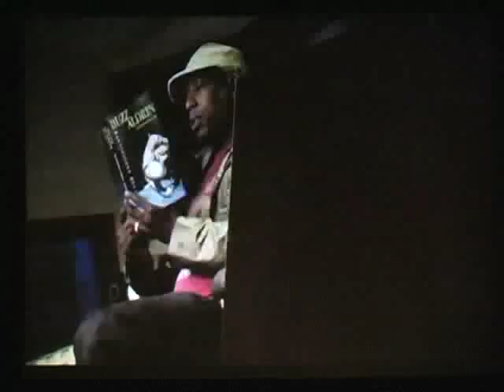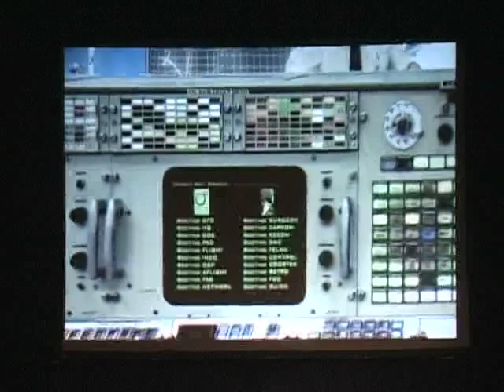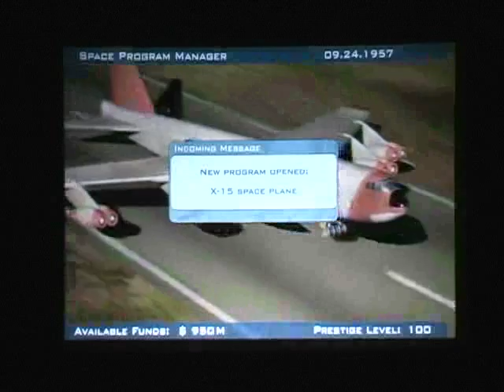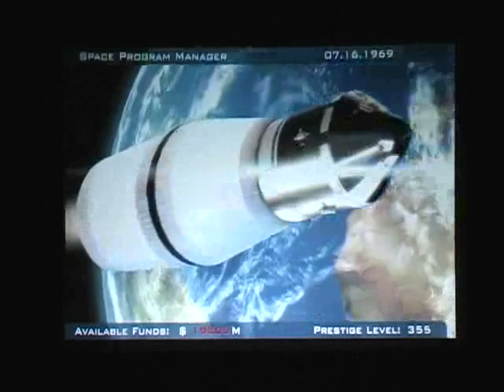Buzz Aldrin at the Clinton School | 2013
Buzz Aldrin spoke at the Clinton School of Public Service on August 14th, 2013.

Dr. Buzz Aldrin and Leonard David, a veteran space journalist, discuss their new book "Mission to Mars: My Vision for Space Exploration." Selected into NASA in 1963, Aldrin developed docking and rendezvous techniques for spacecraft in Earth and lunar orbit, which were critical to the success of the Gemini and Apollo programs and are still used today. He pioneered underwater training techniques as a substitute for zero gravity flights to simulate spacewalking, and during the 1966 Gemini 12 mission, he preformed the first successful spacewalk. On July 20, 1969, Aldrin and Neil Armstrong made their historic Apollo 11 moonwalk, becoming the first two humans to set foot on another world.

David has been reporting on space exploration for nearly five decades. David is the 2010 winner of the prestigious National Space Club Press Award, presented this honor during the Club’s annual Robert H. Goddard Memorial Dinner in April 2011 in Washington, D.C. Currently, David is SPACE.com’s Space Insider Columnist, as well as a correspondent for Space News newspaper and a contributing writer for several magazines, specifically Aerospace America, the membership publication of the American Institute of Aeronautics and Astronautics.